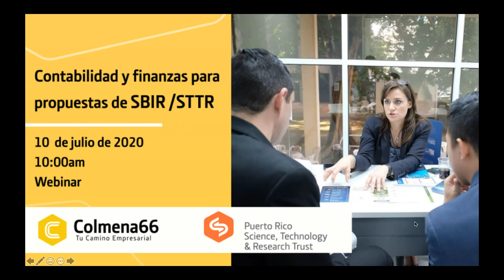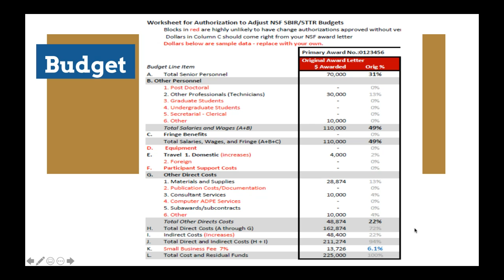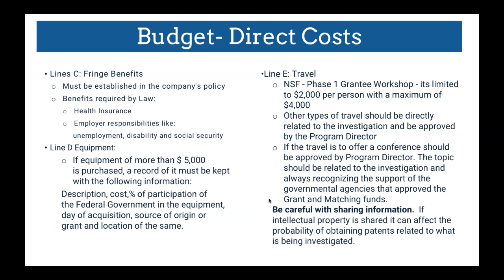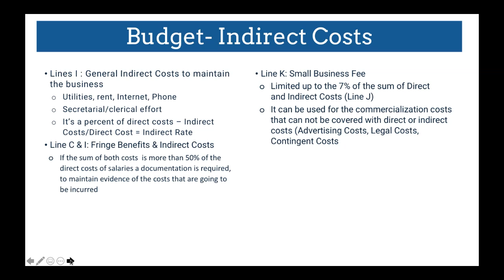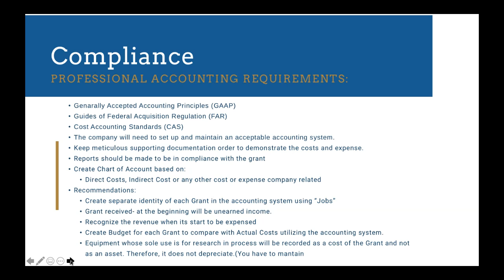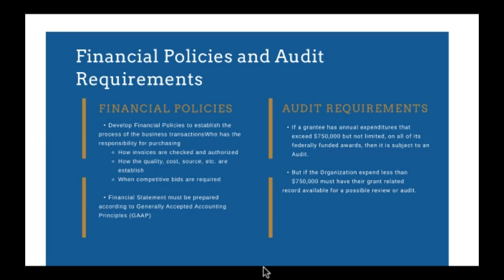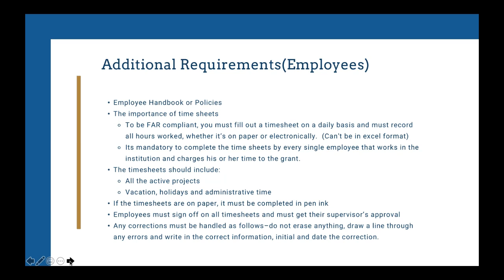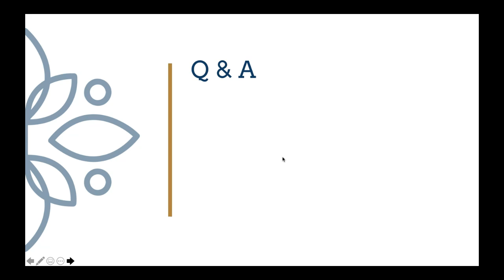SBIR Serie | Contabilidad y finanzas para propuestas de SBIR/STTR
Los programas Small Business Innovation Research (SBIR) y Small Business Technology Transfer (STTR) se dirigen a las pequeñas empresas que se encuentran en las primeras etapas desarrollo que necesitan y desean participar en esfuerzos de investigación y desarrollo. Estos programas proveen financiamiento inicial para la comercialización de tecnología.

Colmena66, un programa del Fideicomiso para la Ciencia, Tecnología e Investigación de Puerto Rico, coordinó junto a varios aliados una serie de sesiones educativas para que las pequeñas empresas puedan saber cómo solicitar a estos programas.

Los objetivos de esta sesión educativa son para entender mejor las áreas de:

Presupuesto
Gastos elegibles y no elegibles
Responsabilidades
Cumplimiento
Los conferenciante serán:

CPA Yildis Morales, Business Consultant
Dr. Juan Figueroa, Fideicomiso para la Ciencia, Tecnología e Investigación de Puerto Rico.